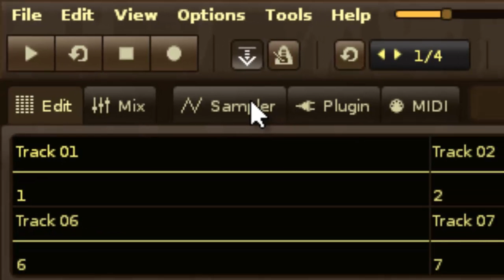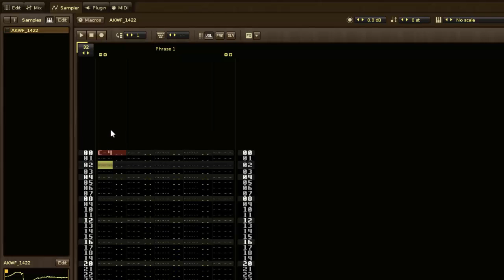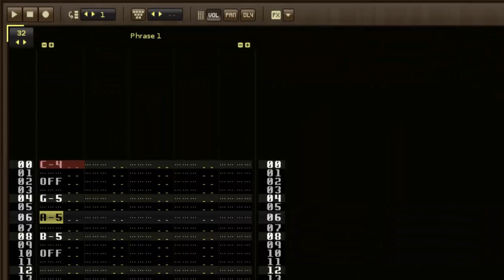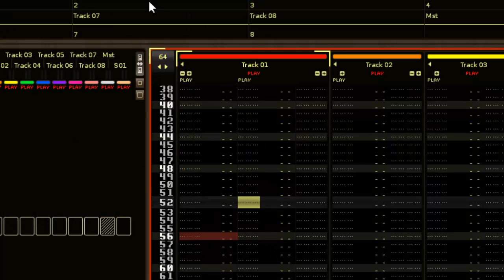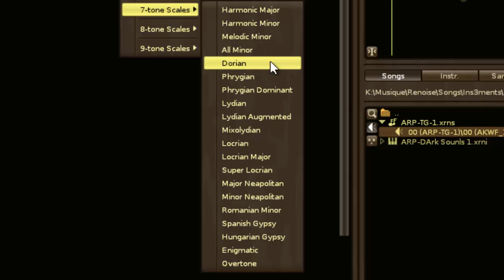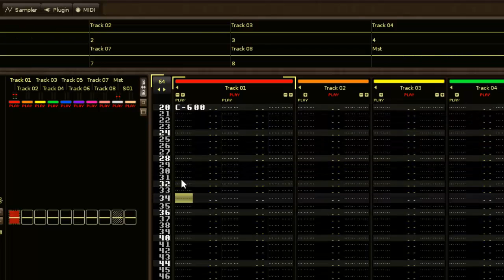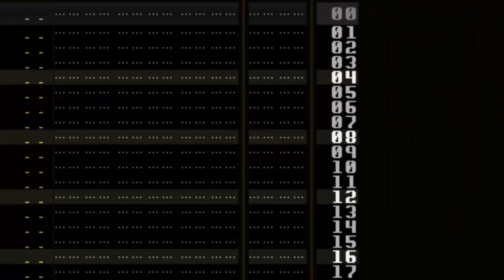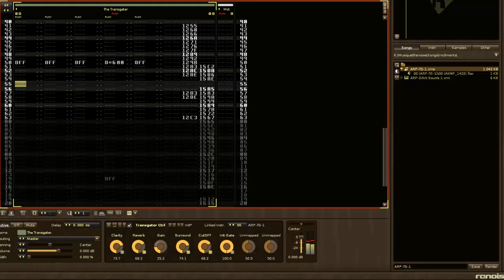Renoise 3 : The Phrase Editor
In this video I present you the new Renoise 3.0 "Phrase Editor" system, that allows you to edit sequences for your sampler's instruments.  The fun thing is that it looks like a "mini tracker". I show you some tricks about how to make the sequences continue to loop even if you enter new notes in the pattern editor, or how to perform a a true transgater within an instrument. If you want to get the .xrni used for this video, you can grab it here for free